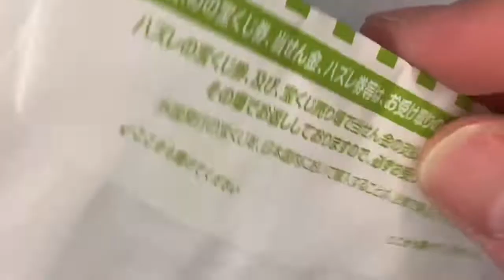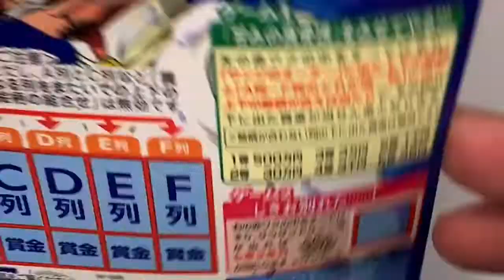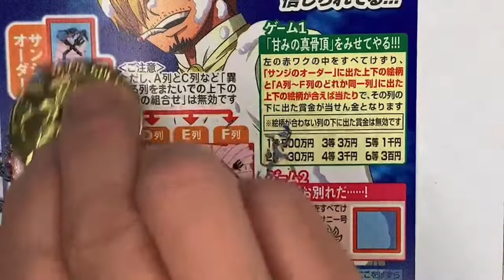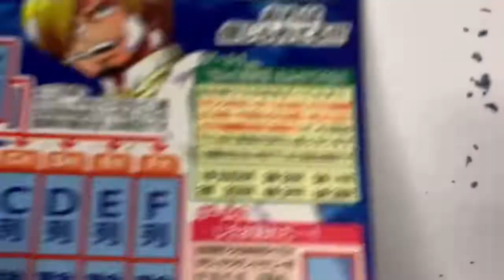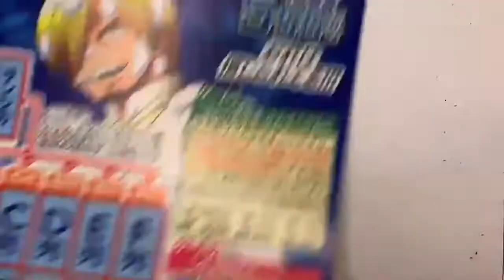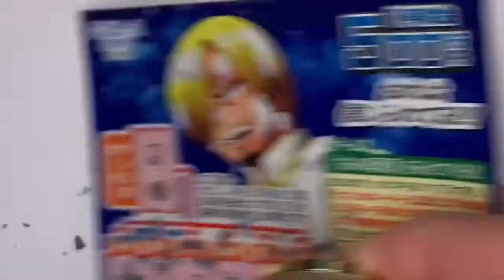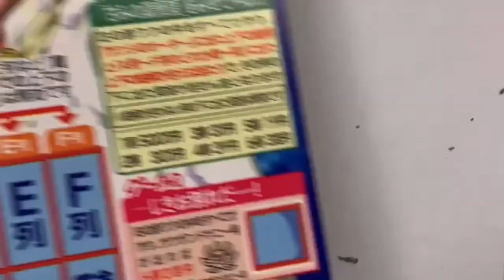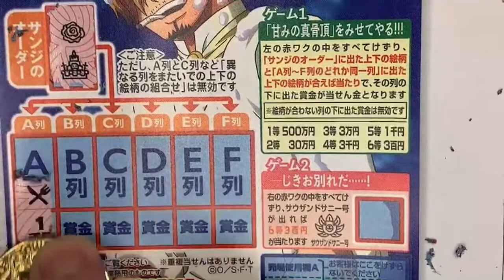残り福はある！最終日に買ったワンピーススクラッチサンジは当たるのか？？ ガチャガチャのチャンネルvol.165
ONE PIECE大好き芸人ガチャガチャかんちゃんが発売最終日にワンピースのスクラッチ　サンジバージョンを削ったらとうとう大当たり？？！！

かんちゃん　@zhd5feg33

ジョージ　　@george_aha

かんちゃん　gachagachakan
　　　　　　gachakan4010

ジョージ　　georgeyamasaki